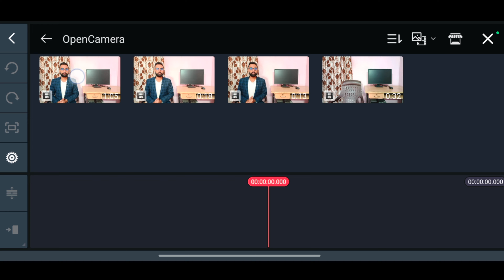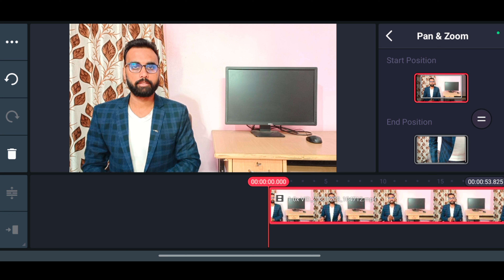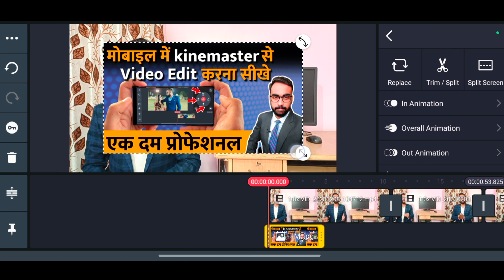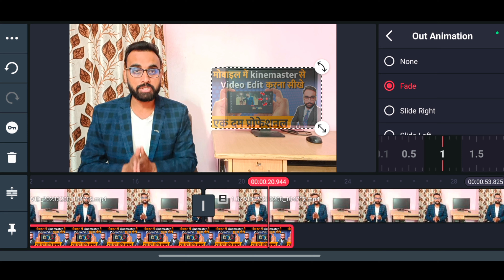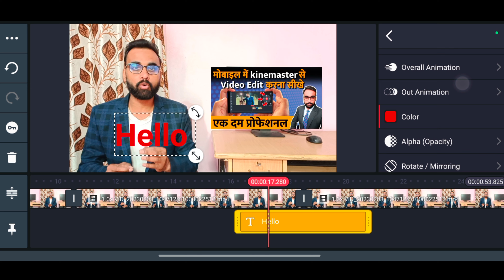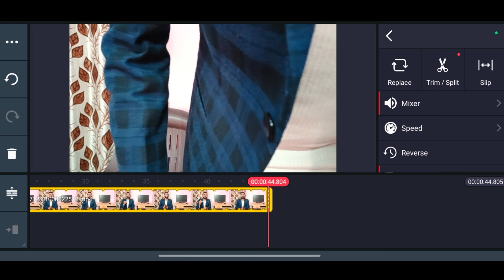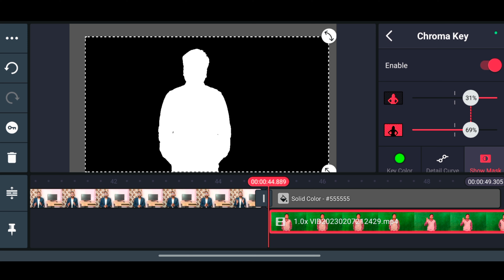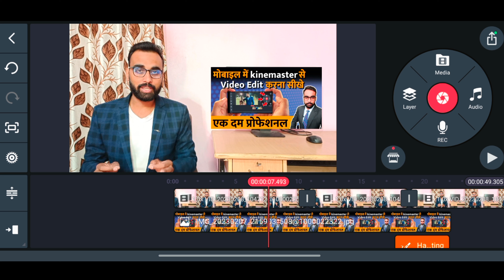Kinemaster Video Editing | Kinemaster Video Editing Kaise Kare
About This video - दोस्तों मैंने इस वीडियो में Kinemaster Video Editing के बारे में बताया है, की आप Kinemaster Video Editing Kaise Kare ,  वीडियो को पूरा देखें और Video editing सीखे

Kinemaster Video Editing , Kinemaster Video Editing Kaise Kare , Kinemaster Editing  , Video Editing , Kinemaster mein video edit kaise kare, Kinemaster par video kaise banaye  , Kinemaster green screen video editing